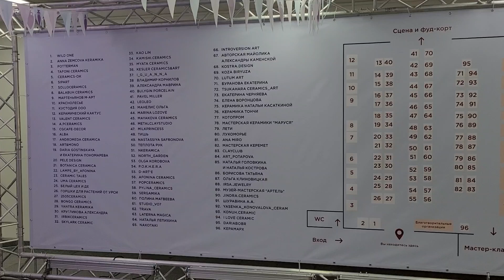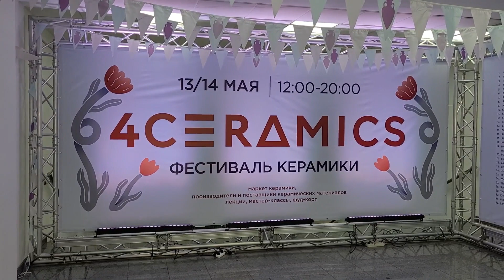Фестиваль керамики 4ceramics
Фестиваль керамики 4ceramics проходит в Москве несколько раз в год. В мае 2023 проходит в Амбер Плаза.